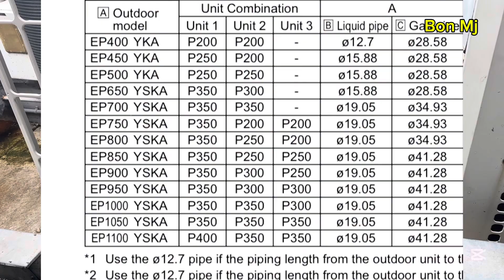Mistake in air conditioner (AC) installation | Wrong Configuration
Brand : Mitsubishi Electric VRF
Model : PUHY-P450 (existing model)
              PUCY-P200&250 (new model)
Error : 7102
Cause : CU wrong configuration
Action : the best solution is cut one of the cu and re run new piping and separate to 2 system.